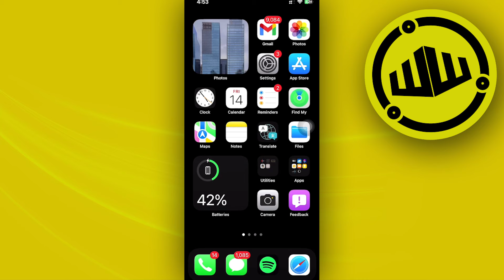How To Downgrade IOS 18 To 17 (Step By Step Tutorial)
In this video, you will learn how to downgrade ios 18 to ios 17 easily. Stay till the end of the video to find out how to downgrade ios 18 to ios 17 on iphone.

Did you learn how to change ios 18 to ios 17?

Do you want to see another video about how to downgrade ios 18 back to ios 17?

Did you enjoy How To Downgrade IOS 18 To 17 (Step By Step Tutorial)?